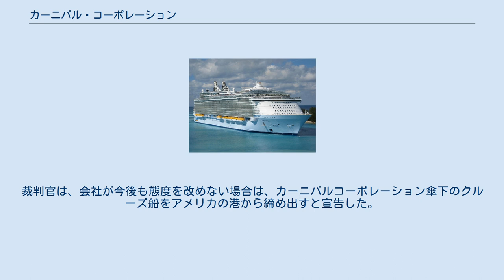カーニバル・コーポレーション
カーニバル(Carnival Corporation./Carnival plc)は世界最大のクルーズ客船の運航会社。
 10のクルーズブランドを抱える。
業績不振に陥った会社を次々に傘下に収め、現在の地位を築く。
 カーニバル社は2007年、ウィンドスターをアンバサダーインターナショナルクルーズグループに、スワン ヘレニックをロード スターリング社に売却した。
 同社は二元上場会社でマイアミとロンドンに本社を置く。
 2017年、アメリカの裁判所から廃油を含む汚水を不法投棄した行為で4,000万ドルの罰金（執行猶予5年）命じられたが、プリンセス・クルーズは執行猶予中にも関わらずバハマ海などでゴミの不法投棄を継続。
2019年、裁判所から改めて不法投棄や環境破壊に対して2000万ドルの罰金に加え、査察の受け入れを要求。
今後、会社側は環境面でのコンプライアンスの遵守や、使い捨てプラスチックの使用量の削減を行う。
これら条件を破った場合、1日あたり100万ドルから1000万ドルの追加の罰金が科される。
裁判官は、会社が今後も態度を改めない場合は、カーニバルコーポレーション傘下のクルーズ船をアメリカの港から締め出すと宣告した。